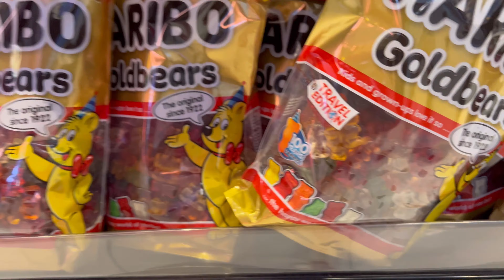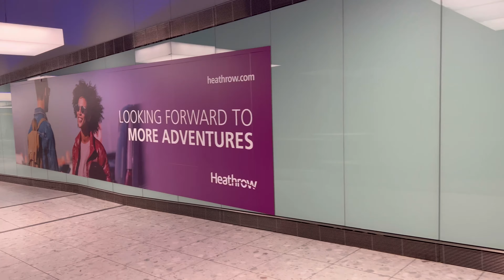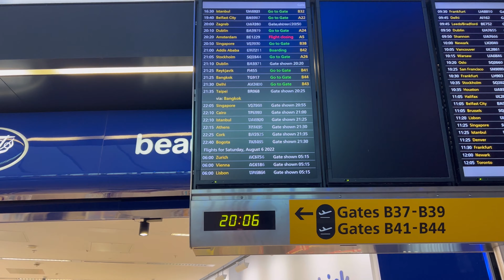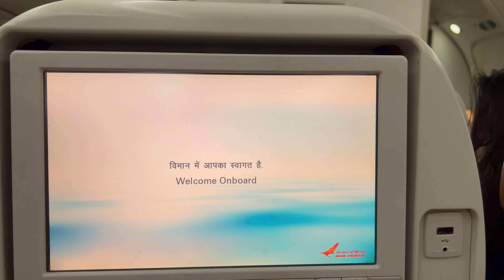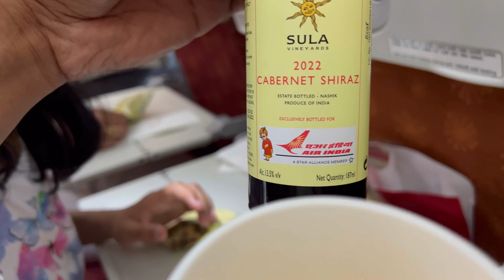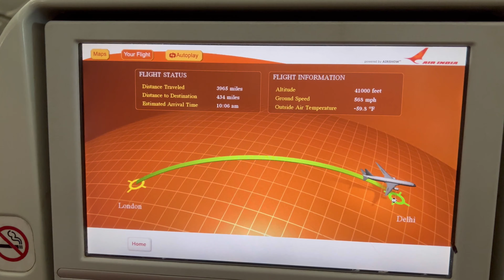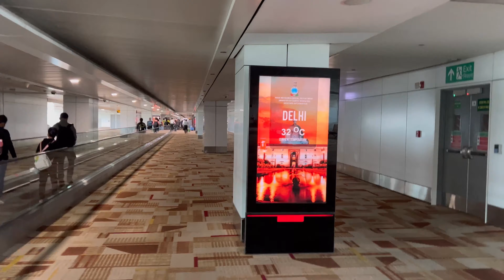അങ്ങനെ ഞങ്ങൾ നാട്ടിലേക്ക് ✈️✈️✈️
We r going to India to enjoy our vacation,via delhi.our journey starts from londonheathraw airport via delhi indiragandi airport to Cochin international airport.we try to explore each moment of journey.